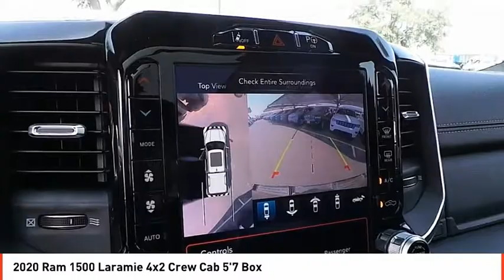2020 Ram 1500 Midland TX LN321434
2020 Ram 1500 Laramie 4x2 Crew Cab 5'7 Box

Moonroof, Heated/Cooled Leather Seats, Bed Liner, Back-Up Camera, CD Player, iPod/MP3 Input, BED UTILITY GROUP, NIGHT EDITION, ADVANCED SAFETY GROUP. EPA 23 MPG Hwy/17 MPG City! Diamond Black Crystal P/C exterior, Laramie trim AND MORE! KEY FEATURES INCLUDE Leather Seats, Heated Driver Seat, Cooled Driver Seat, Back-Up Camera, iPod/MP3 Input, CD Player, Trailer Hitch, Dual Zone A/C, Apple CarPlay, Smart Device Integration, Heated Seats, Heated Leather Seats, Heated/Cooled Seats MP3 Player, Privacy Glass, Keyless Entry, Child Safety Locks, Steering Wheel Controls. OPTION PACKAGES LARAMIE LEVEL 2 EQUIPMENT GROUP Blind Spot & Cross Path Detection, Rain Sensitive Windshield Wipers, ParkSense Front/Rear Park Assist w/Stop, Radio: Uconnect 4C Nav w/8.4 Display, SiriusXM Traffic Plus, Disassociated Touchscreen Display, HD Radio, For Details, Visit DriveUconnect.com, 1-Yr SiriusXM Guardian Trial, 5-Year SiriusXM Travel Link Service, GPS Navigation, 5-Year SiriusXM Traffic Service, SiriusXM Travel Link, 4G LTE Wi-Fi Hot Spot, No Satellite Coverage w/HI/AK/PR/VI/GU, Rear 60/40 Folding Split Recline Seat, Remote Tailgate Release, harman/kardon 19 Speaker Premium Sound, Rear Underseat Compartment Storage, Auto High Beam Headlamp Control, Heated Second Row Seats, Tailgate Ajar Warning Lamp, Foam Bottle Insert (Door Trim Panel), NIGHT EDITION Black Headlamp Bezels, Body Color Premium Power Mirrors, Sport Performance Hood, Body Color Door Handles, Wheels: 22 x 9 Forged Aluminum, Tires: 285/45R22XL BSW All Season, Black Tubular Side Steps, Black Exterior Truck Badging, Anti-Spin Differential Rear Axle, Body Color Exterior Mirrors, Black Interior Accents, Dual Exhaust w/Black Tips, Body Color Front Bumper, Grille Surround 3 Black Texture 2 Black, Body Color Rear Bumper w/Step Pads Plus TT&L and fees. Price contains all applicable dealer incentives and non-limited factory rebates.